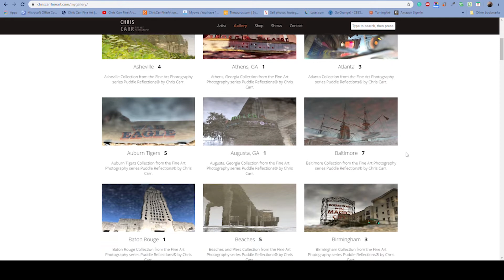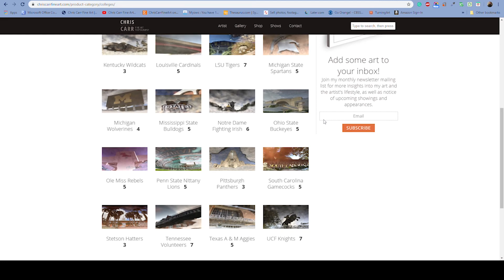Recent Website Improvements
This video shows off recent website improvements on my Fine Art have been added to the Gallery and Shop pages.